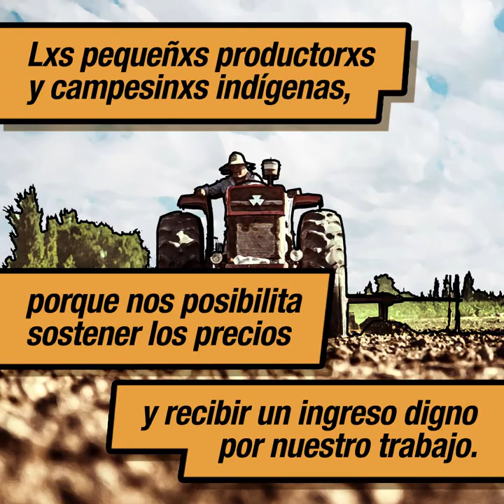Derechos Campesinos, alimentos saludable a precio justo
Luego de más de un mes de iniciada esta campaña conjunta entre el Movimiento Nacional Campesino Indígena Somos Tierra Via Campesina, la UTT – Unión de Trabajadores de la Tierra, el CELS – Centro de Estudios Legales y Sociales, la Fundación Rosa Luxemburgo Oficina Cono Sur y producida por VacaBonsai Colectivo Audiovisual compartimos nuestra propuesta de un circuito justo de comercialización y consumo.

En cada rincón del país, miles de pequeñxs productorxs y campesinxs, redoblamos el trabajo para garantizar alimentos sanos y a un precio justo. Dinamizamos cientos de circuitos y nodos solidarios de comercialización, ganándole a la especulación, y mostrando que nosotrxs estamos alimentando al pueblo.

Para fortalecer lo que estamos haciendo, es central que el Estado desarrolle políticas públicas que garanticen el acceso a Derechos Campesinos.

Conocé la declaración!